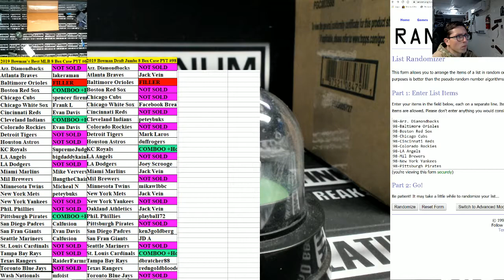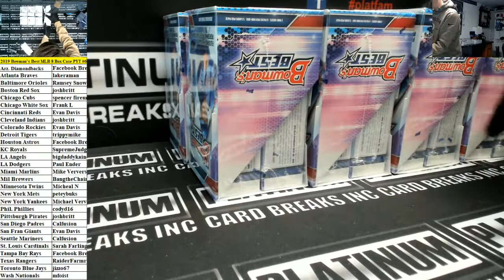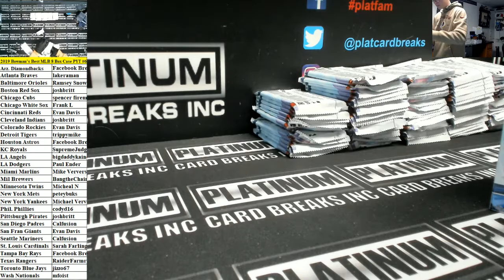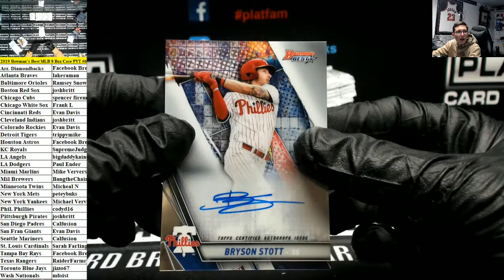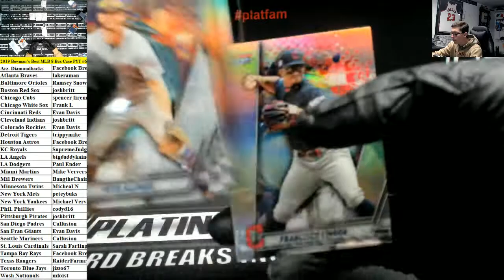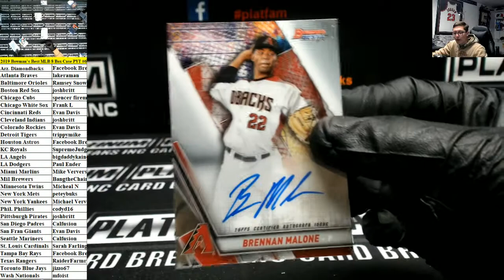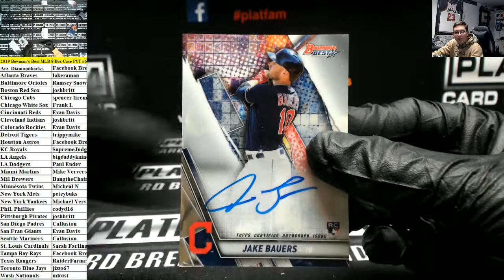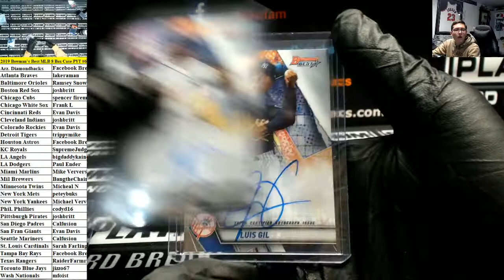2019 Bowman's Best MLB 8 Box Case PYT #6